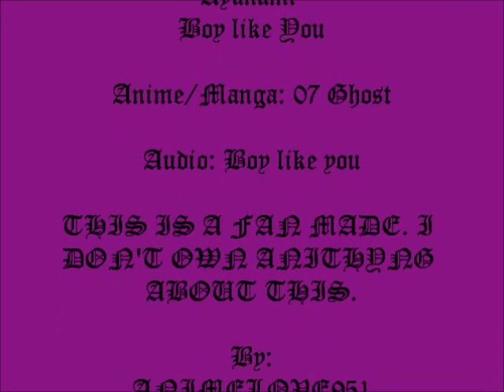07 Ghost Ayanami - Boy like you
Audio: Boy like you
Anime/Manga: 07 ghost by Yuki Amemiya and Yukino Ichihara